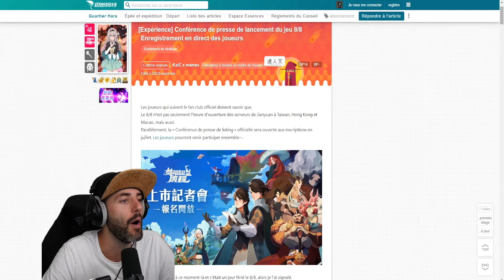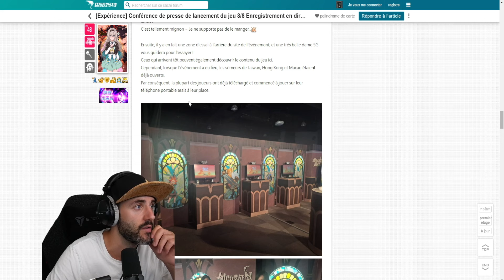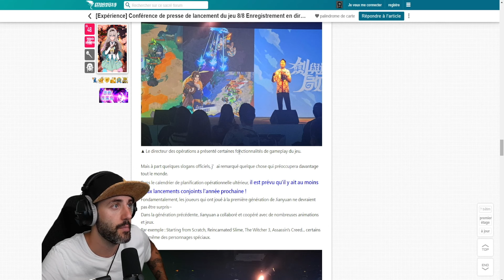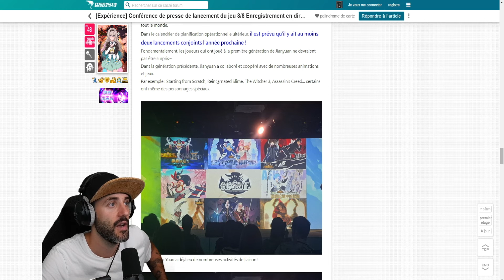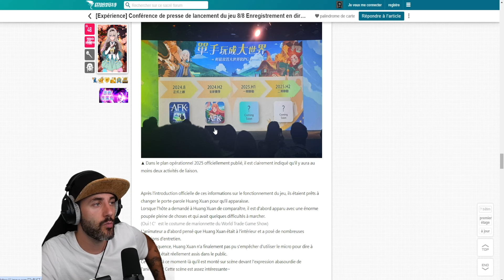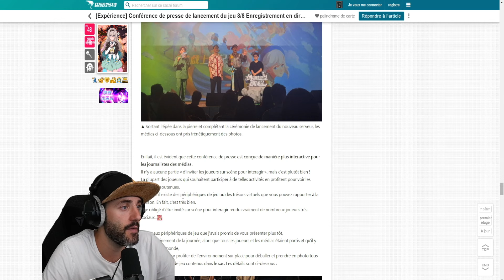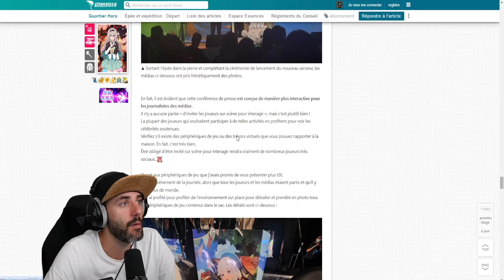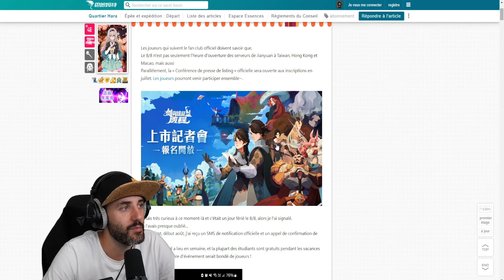Des COLLABORATIONS CONFIRMÉES sur AFK JOURNEY !